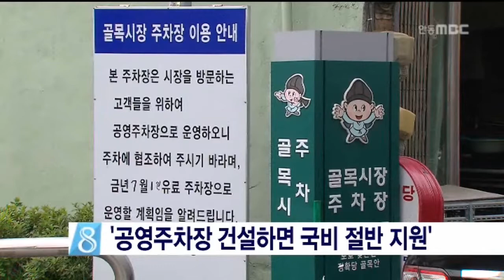[안동MBC뉴스]'공영주차장 건설하면 국비 50% 지원'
2014/09/25 08:37:54    작성자 : 보도팀장

국토교통부는 시군마다 심각한 주차난
해소를 위해 대책을 마련했습니다.
◀ＥＮＤ▶

국토부의 주요 대책은 자치단체가
공영주차장 건설하면 국비로 공사비의
50%를 지원하고, 빈땅이나 도심 자투리 공간
소유주에게 주차장 조성비용을 지원합니다.

또, 전통시장 인근 주차장 확충과
공영주차장 요금을 요일과 시간대별로
세분화하는 한편,
불법 주정차에 대한 단속을 강화합니다.

북부지역도 시지역 주차난이 심각한데
안동시의 경우 차량 등록대수는 7만 2천대지만,
주차공간은 절반인 3만 5천면에 불과합니다.